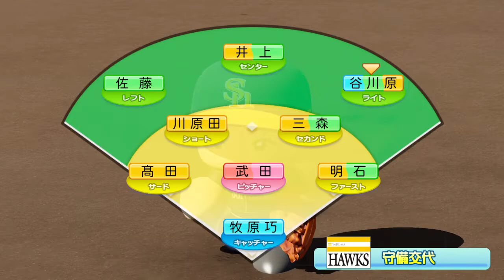【パワプロ2022なりきりプレイ / NPB Field Play】ソフトバンク 22 牧原巧汰選手 Hawks Kota Makihara Fielder